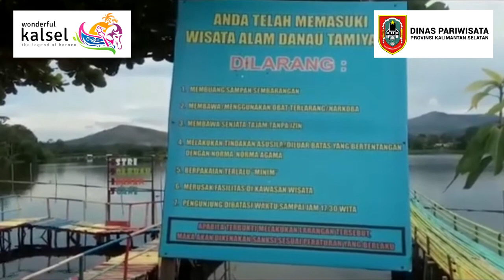Danau Tamiyang, Lokasi Wisata Alam Yang Dilengkapi Fasilitas Speedboat Dan Wahana Air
BANJARMASINPOST.CO.ID, BANJARBARU - Cukup bayar Rp 5000 untuk biaya masuk sudah bisa puas menikmati pemandangan Danau Tamiyang yang berada di Desa Mandikapau Barat, Kecamatan Karangintan, Kabupaten Banjar, Kalimantan Selatan.

Ada fasilitas seperti Speedboat dan wahana air. " Cuma Rp 20 ribu sepuasnya naik sepeda air, dan Rp 75 ribu untuk tiga kali putaran bila sewa Speedboat sudah sama operatornya," ucap Asrani warga setempat.

Di Danau ini bisa duduk-duduk santai di gazebo. Berjalan-jalan dengan nyaman di jalur pejalan kaki dari kayu. Persis berada pinggir danau, menambah spot foto di danau Tamiyang makin banyak pilihan.

Keseruan lainnya di lokasi wisata ini jalan-jalan di jembatan yang dicat warna-warni dengan hiasan pernak-pernik, jembatan membelah danau membuat pengunjung bisa menikmati keindahan dari tengah danau. Danau itu juga telah dilengkapi dengan fasilitas permainan air serta beberapa spot untuk berfoto selfie yang keren dan kekinian.

Tempo lalu sekretaris Dinas Kebudayaan dan Pariwisata Pemkab Banjar Aidi hikmatullah mengatakan Danau tamiyang jadi salah satu destinasi wisata unggulan, dan lebih mudah pengembangannya, karena tersedia lahan yang cukup dan siap pakai.

Kini sudah terealisasi penambahan fasilitas seperti kios, gazebo, pagar pembatas, pedestarian, toilet dan lampu taman.

Kekayaan alam yang melimpah di Mandikapau Barat juga diharapkan dapat diperkenalkan kepada Wisatawan yang berkunjung Ke Danau Tamiyang, di Mandikapau Barat ada hasil pertanian , perkebunan dan juga perikanan yang melimpah.

Parkir luas dan nyaman, warung makanan juga tertata rapi. Serta ada kehadiran stan informasi dinas kebudayaan dan pariwisata.

Kabid Pemasaran Pariwisata Dinas Kebudayaan dan Pariwisata (Disbudpar) Kabupaten Banjar, Badi`ah mengatakan perkembangan di tamiyang semakin hari semakin meningkat, fasilitas semakin lengkap seperti gazebo, Wc umum. Musala. Tempat selfi juga ada,  sehingga apa yang dibutuhkan pengunjung sudah tersedia semua.

Danau Tamiyang semula merupakan sebuah kawasan perairan yang dipenuhi oleh eceng gondok, disulap menjadi kawasan wisata menarik yang banyak dikunjungi wisatawan.

Bagi yang ingin berwisata dengan keluarga, Danau Tamiyang sangat layak dikunjungi, selain tidak memerlukan biaya banyak, akses ke lokasi ini baik, jalan mulus, dan tidak jauh dari Kota Banjarbaru maupun Kota Martapura.

Adalah Danau Tamiyang yang berada di Desa Mandikapau Barat Kecamatan Karang Intan terlihat begitu indah. Permukaan danau yang membiru dengan latar belakang bukit di belakangnya membuat danau itu terlihat eksotik.

Diresmikan Bupati Banjar KH Khalilurrahman pada 3 Februari 2018, danau ini sebenarnya aliran sungai besar bersumber dari waduk Riam Kanan yang kemudian jadi muara irigasi.

Menuju obyek wisata alam ini kita harus menuju arah Mandiangin, kemudian di simpang tiga Desa Padang Panjang berbelok ke kiri arah Desa Sungai Alang yang terus beberapa kilometer kemudian tibalah di Desa Mandikapau Barat.  (Banjarmasinposr.co.id/ Kurniawan)